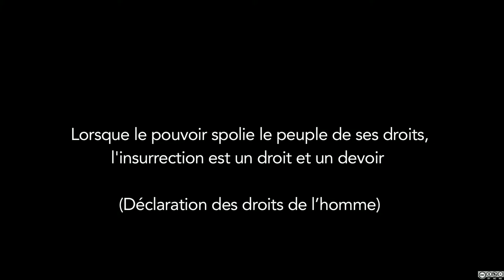TV du possibles film 9